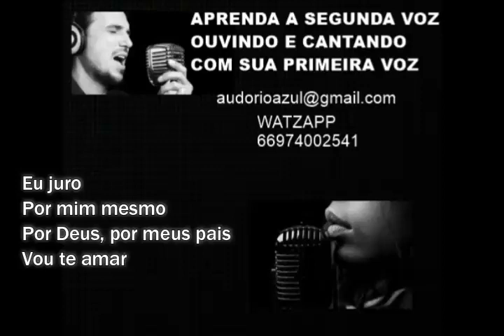EU JURO A SEGUNDA VOZ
A SEGUNDA VOZ
EU JURO
LEANDRO E LEONARDO